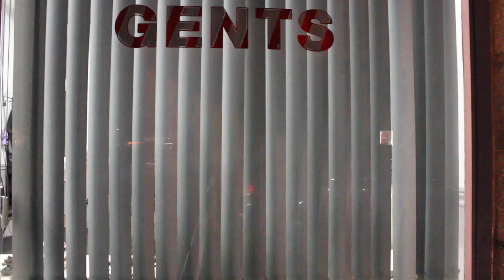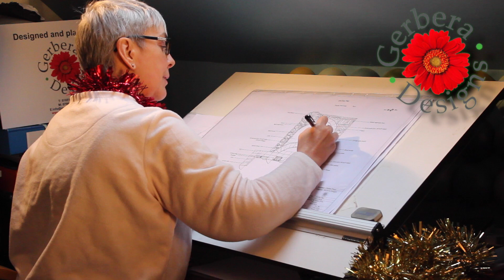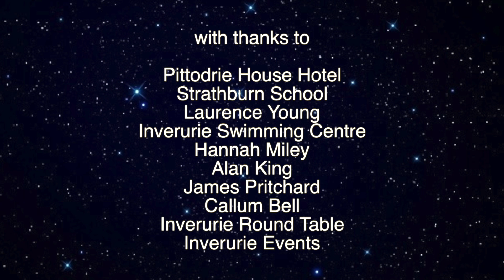Inverurie4U Christmas Video 2014